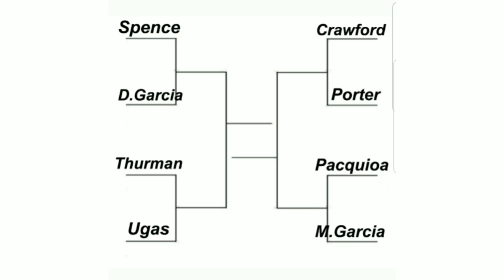Welterweight Tournament Created By Coach Kevin Cunningham Not Needed Here's Why!!!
CjGood313

FOX Sports ESPN Top Rank Boxing